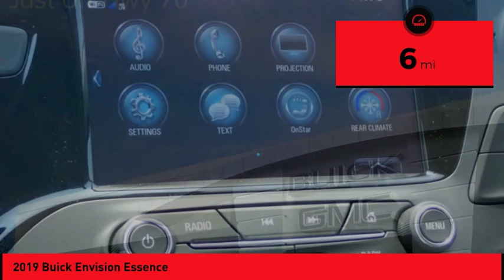2019 Buick Envision St. Peters MO 25344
2019 Buick Envision Essence

This Summit White 2019 Buick Envision Essence might be just the crossover for you.  Complete with a ravishing white exterior and an ebony interior, this vehicle is in high demand.  This is the vehicle for you! Give us a call today and don't let it slip away!  * After market Equipment may not be reflected in the price above **Price does not include $199 painted pinstripe were applicable, Processing fee of $199, Tax, Title or License.